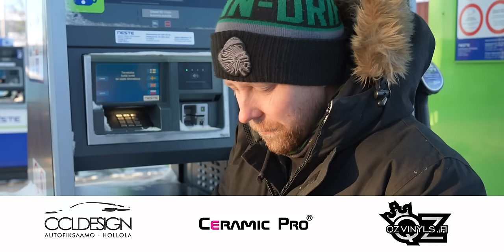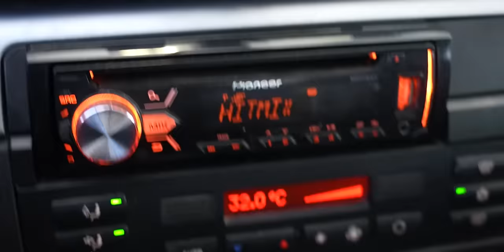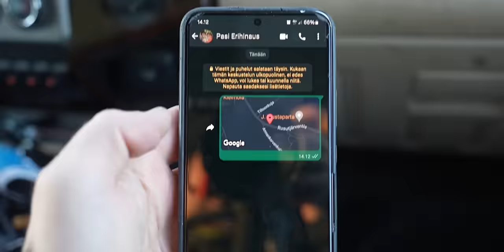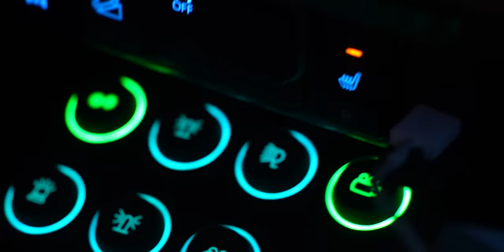Bemari HAJOSI..!! | Offseason 24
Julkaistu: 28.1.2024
HEI Meille olis super tärkeetä että painat peukkua jos tykkäät videosta tai vaikka et tykkäisikään niin paina silti sillä se kuulemma nostaa nykyään videoiden näyttökertoja KIITOS!
ostamalla tuotteita tuet meidän toimintaa KIITOS!

Vihdoin päästään katsomaan mihin tästä meidän talvilintasta on!!